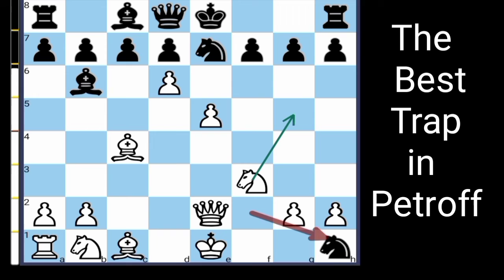The Best Trap In Petroff